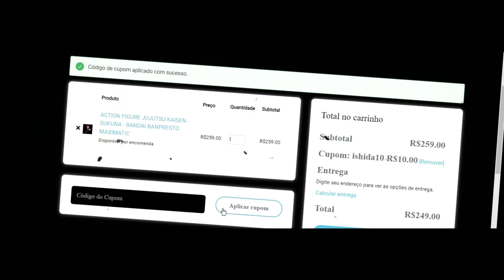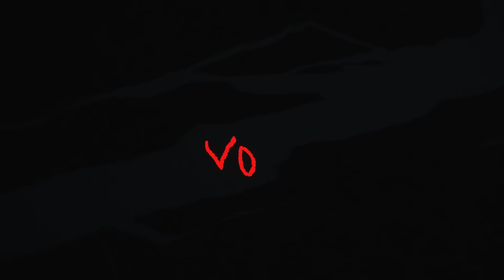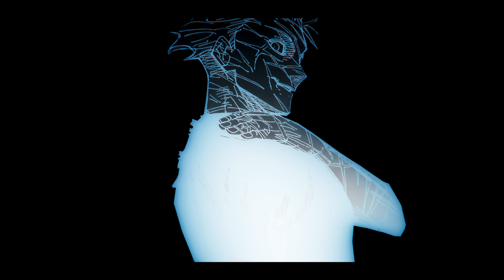Sukuna Song (Jujutsu Kaisen) | MALEVOLENTE | Ishida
Quer ajudar o canal a continuar trazendo essas músicas?

Dessa vez é uma música totalmente baseada no personagem ''Ryomen Sukuna'' do universo de Jujutsu Kaisen.

• Ficha Técnica:
Letra/Voz/Mix/Master: Ishida
Audiovisual:  Gomes (@oGomeseditor), Pixel (yPixelEdit), Virgo (@kindav1rgo), Patinn13 (patinn13editor) Manodinha (@manodinha) e Z0diaco (z0diaco.editor), Ozy (@ozymonde) e Rou (@mynameisrou)
Beat: Inside (@insidebeatzz)
Thumbnail: MS (@msdaiki)
Ilustração: Yuzodeen (@yuzodeen)